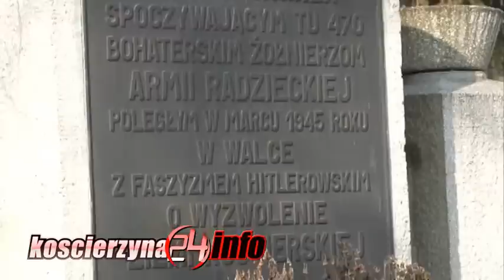8 marca. Wyzwolenie Kościerzyny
8 marca 1945 roku to dzień w którym żołnierze Armii Radzieckiej wyzwolili nasze miasto z okupacji niemieckiej. Jednak czy jest co świętować ?  Gwałty, grabieże, podpalenia - tak większość mieszkańców zapamiętała wkroczenie wojsk radzieckich do naszego miasta. Zdaniem historyków późniejsza okupacja komunistyczna była jednak mniej uciążliwa niż okupacja niemiecka, także ich zdaniem warto świętować ten dzień.